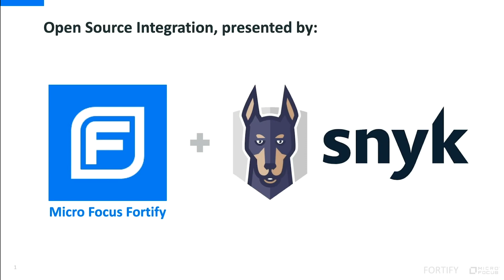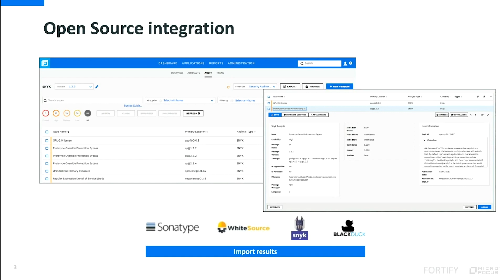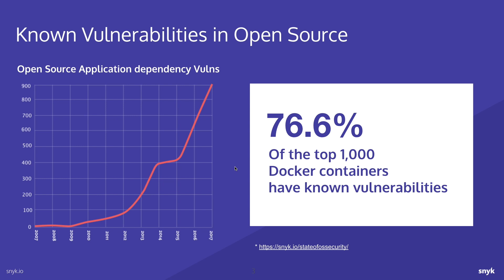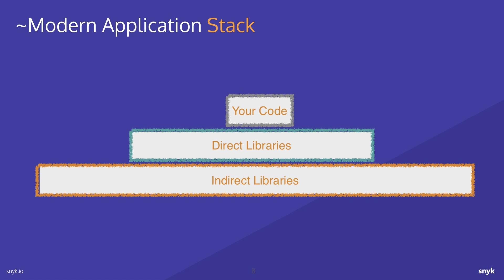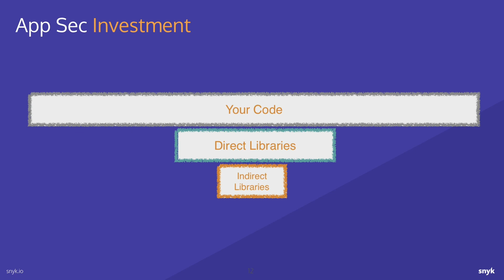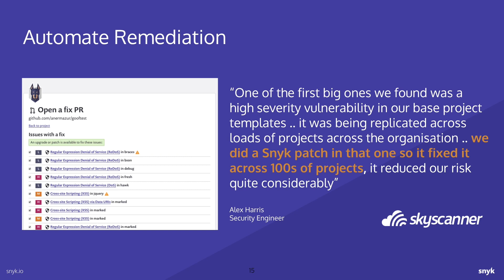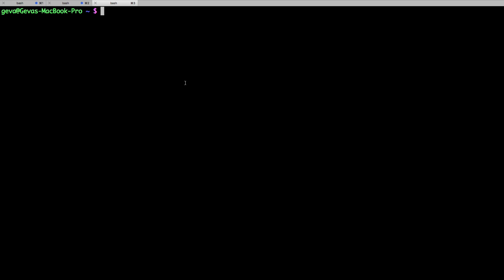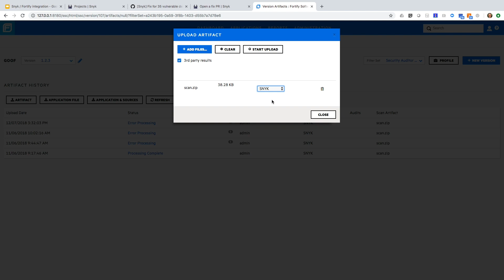Open Source Integration: Fortify SSC and Snyk (2019)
Fortify Software Security Center (SSC) and Snyk are now integrated. Bring vulnerabilities discovered by Snyk into Fortify Software Security Center (SSC), where they can be managed to closure. This presentation shows how you can use open source and stay secure, with a step-by-step demo of this integration.

Micro Focus Fortify:
Fortify offers the most comprehensive static and dynamic application security testing technologies, along with runtime application monitoring and protection, backed by industry-leading security research. Solutions can be deployed in-house or as a managed service to build a scalable, nimble Software Security Assurance program that meets the evolving needs of today’s IT organization.

Snyk:
Snyk is a developer-first solution that automates finding & fixing vulnerabilities in your dependencies. Open source is awesome for boosting your productivity. However, taking code written by others, often with little to no vetting of its security pedigree, can put your application at risk. Snyk enables you to find, and more importantly fix known vulnerabilities in your open source.